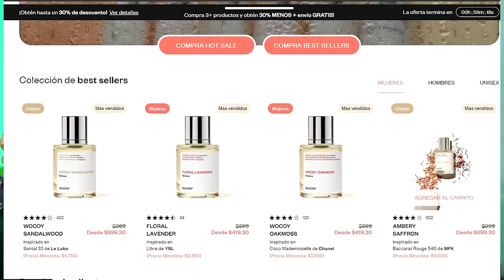¿2NE1 EN PLATICAS PARA RECUPERAR SU NOMBRE Y DERECHOS MUSICALES? PLANES DE YG 2024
HOT SALE DOSSIER.MX AHORA HASTA EL 23 DE MAYO